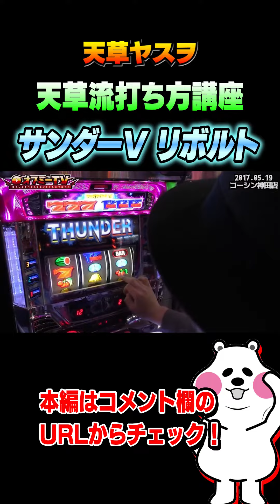【目先の勝ちより大事なことを】コーシン神田で天草ヤスヲがアクロス機種の楽しみ方を教えます5 19【天草ヤスヲオフミー】天草流打ち方講座 サンダーV ボルト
全国のパチンコ業界を盛り上げたいホールさんから問い合わせ殺到中！

オフミーを主催したいユーザーさんからも問い合わせ殺到中！

ホールを盛り上げたい・・・

そんな願いをオフミーが協賛します！

【説明】
オフミーとは「パチンコパチスロイベントオフ会応援サイト」でユーザーが主催するオフ会を協賛します！

【パチンコパチスロオフ会開催サイト『オフミー！』】